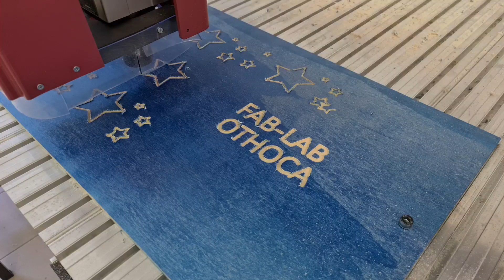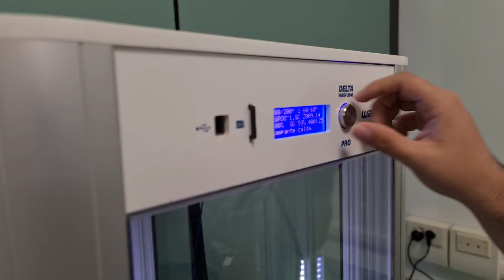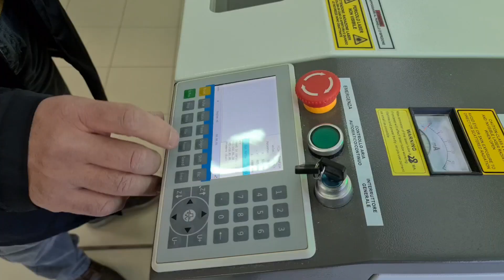FabLab, il laboratorio digitale dell'Othoca di Oristano, dove nascono le stampe 3D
Interessante progetto di Consorzio Industriale, Confartigianato, Comune e Istituto Industriale. Vera testimonianza di alternanza scuola-lavoro